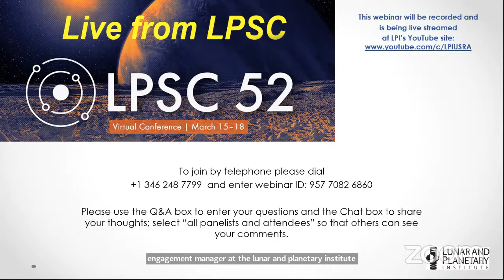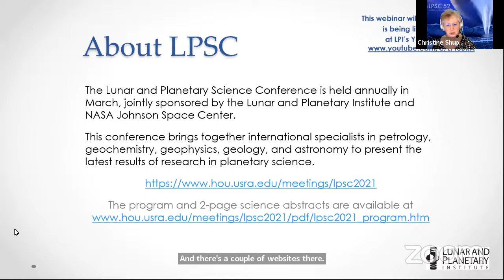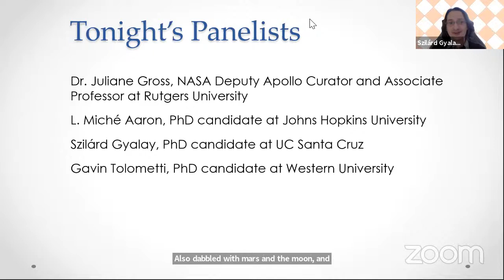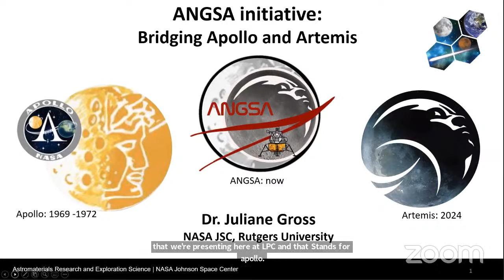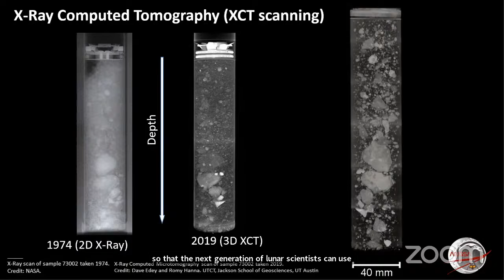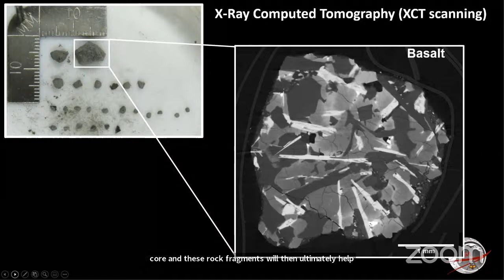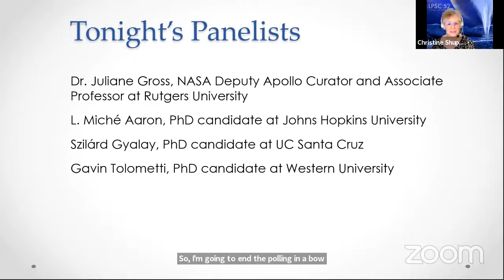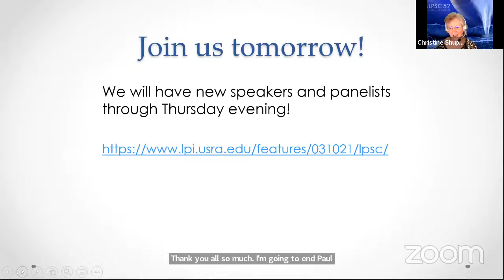Live from LPSC 2021 - March 15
The public is invited to hear from planetary scientists about the latest research and discussions occurring during this annual conference. The format will include general discussion of the planetary missions arriving at Mars, including the Mars Perseverance rover along with our plans for returning to the Moon, missions to asteroids, and new discoveries from lunar Apollo samples.